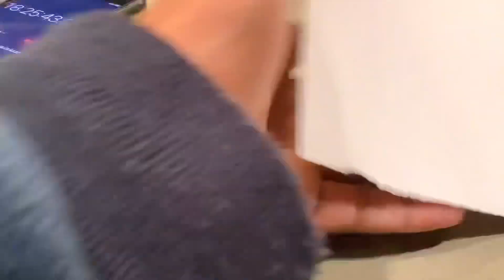Origami Crane A Day: Day 551 || 1000 Paper Cranes